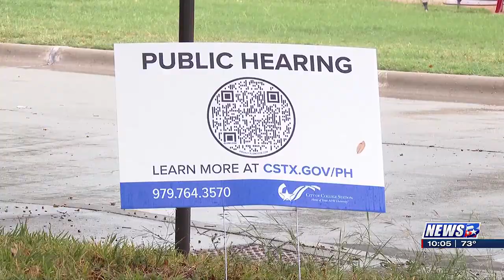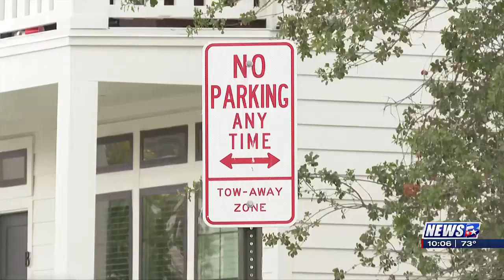City of College Station passes rezoning measures to help increase affordable housing options in t...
City leaders met to look at two areas and are considering measure to increase affordable housing in College Station.